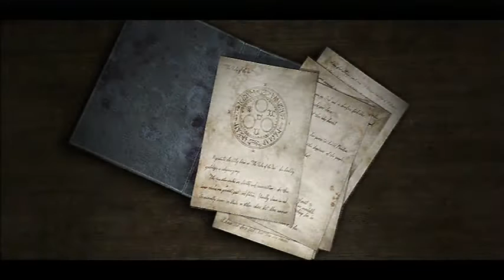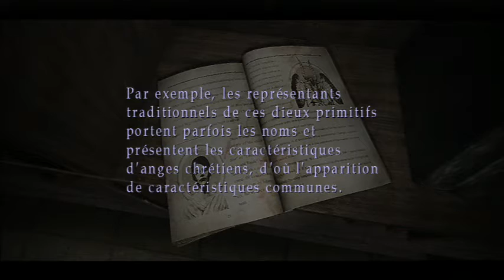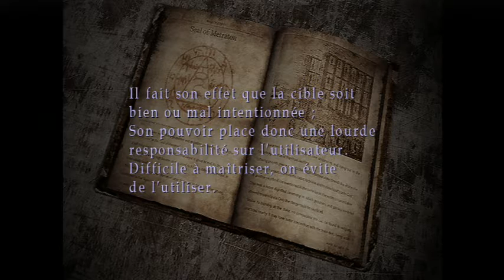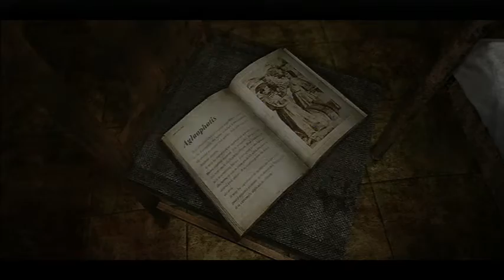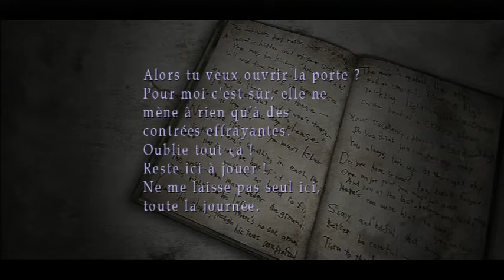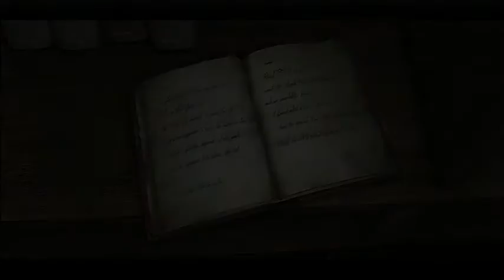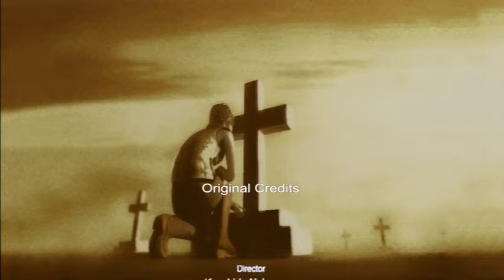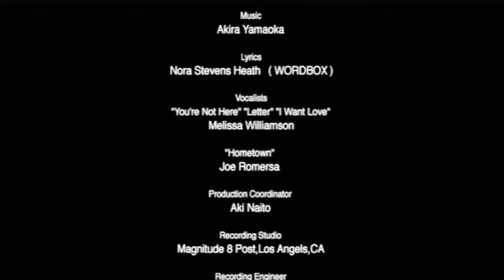Silent Hill 3 - La Chapelle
Silent Hill 3 : PlayStation 3, Playstation 2, Microsoft Windows.
2003.
Éditeur : Konami.
Développeur : Konami CE Tokyo.
Concepteur : Kazuhide Nakazawa.
Série : Silent Hill.
Genres : Survival horror.
Autre plates-formes : PlayStation 2, Microsoft Windows et Xbox 360.